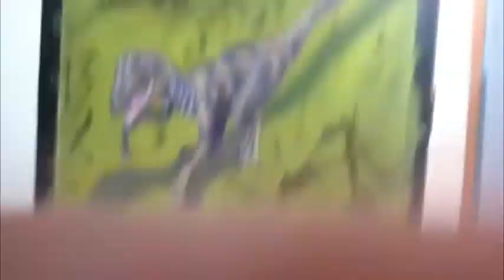Raptor Speed Painting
This is a time compressed video of me painting a raptor from a small plastic toy. Thought it was fun to paint!